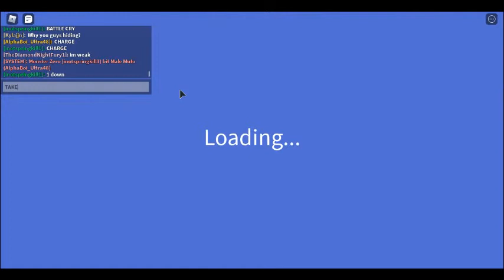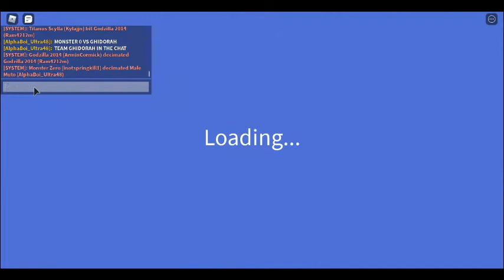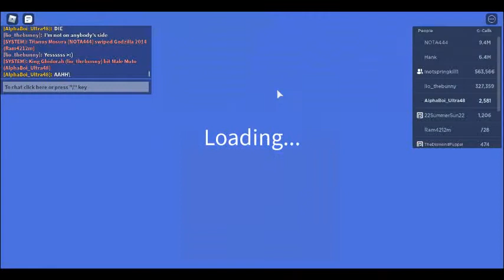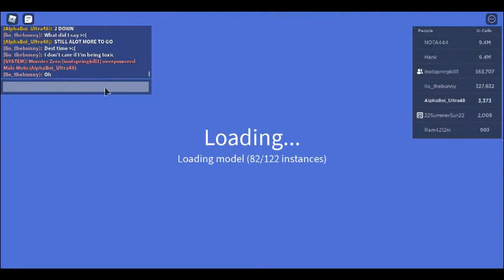My friends started a war... No teams-No factions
Tch so uuuuhh...it all started when my friends were doing an RP so then my friend inotspringkill1 said i shall deafeat you titanus godzilla so then I said "how you gonna do that HUH"He said "ez by killing you"then I said "hey 1v1 me then and everyone will watch"then i accidentaly hit my friend then she said why did you hit me like a normal person would then my friend lio said"cuz you look stupid"i knew he was joking even he said it sothen she did not like that then whil i faught springkill we the audience thought the rules were unfair so we all started fighting and then something happend. *springkill*"you know you literally just decleard war on us then we started talking and then BOOM.M.U.T.O vs THE ENTIRE SERVER